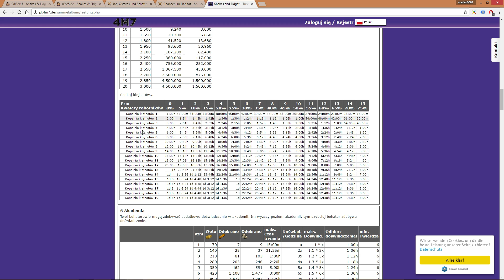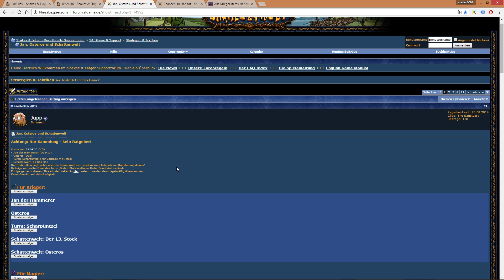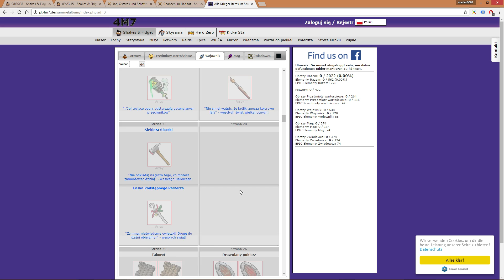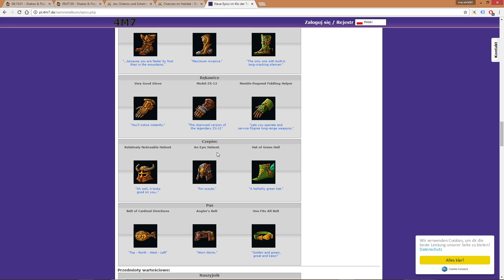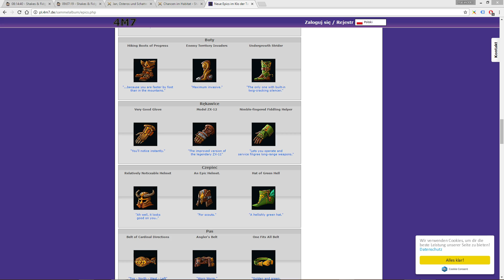Shakes & Fidget Mix #6 - maciek0081 - w9, s34.pl - Pupile, portale i takie tam :)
No Spoilers! :D

►DECKI CZERWCA 2015r.